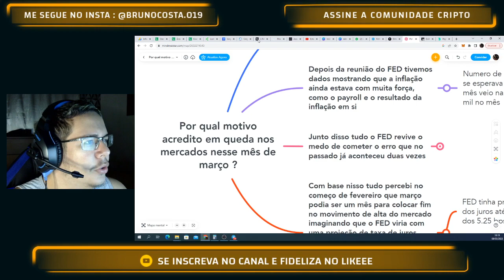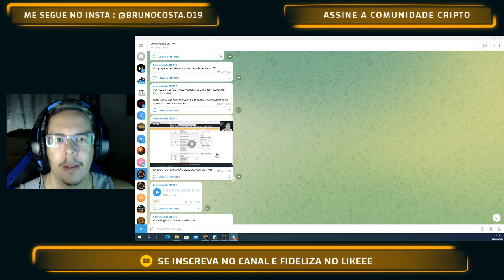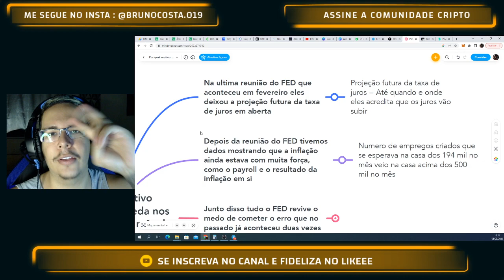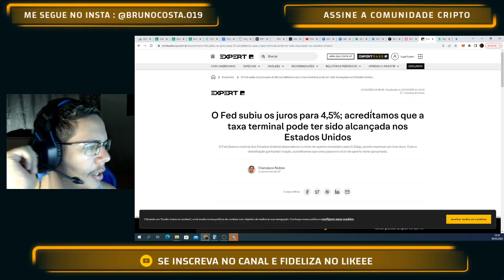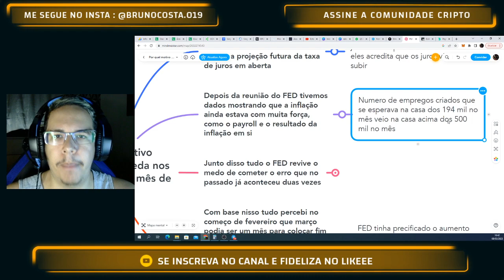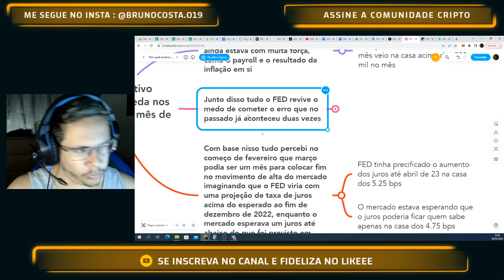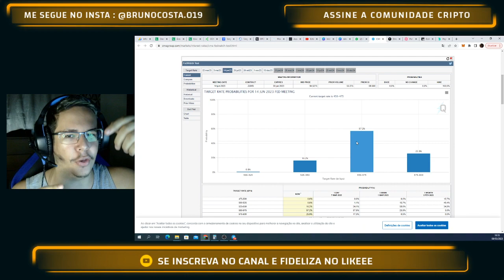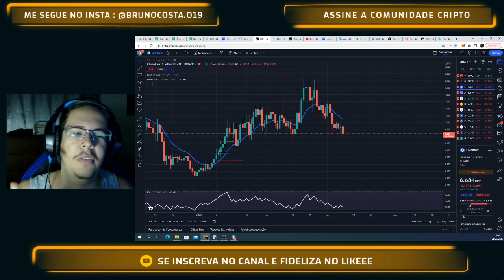ATENÇAO 🚨 CRIPTOMOEDAS DEVEM TER QUEDAS A PARTIR DESTE MÊS DE MARÇO - ENTENDA E SAIBA O QUE FAZER !!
Me siga no instagram para receber todo tipo de conteudo do mundo cripto